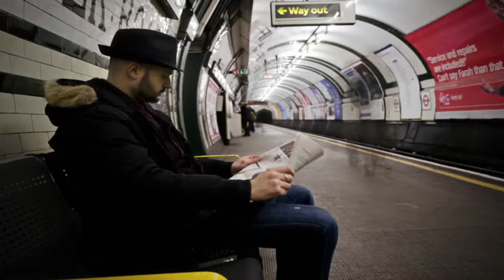UNDERGROUND MANN || Lapa Monteiro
Lapa Monteiro @ grooving around (2018)
| PT | Este tema é uma versão baseada em Memphis Underground de Herbie Mann. Obrigado por escutar!
| ENG | This tune is a version based on Memphis Underground by Herbie Mann. Thanks for listen!